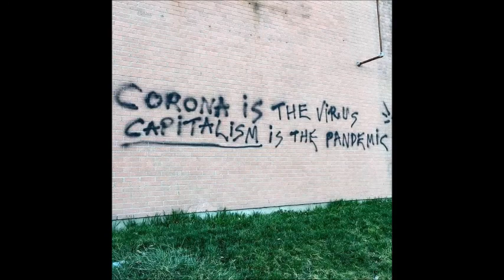Czy władze PPS mają problem z jajami?